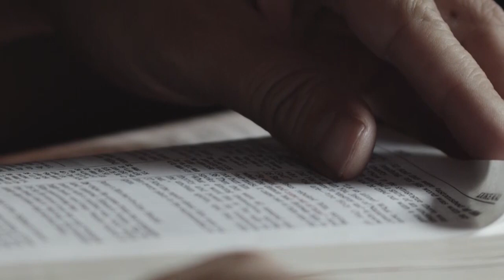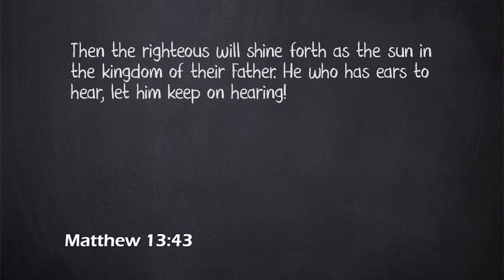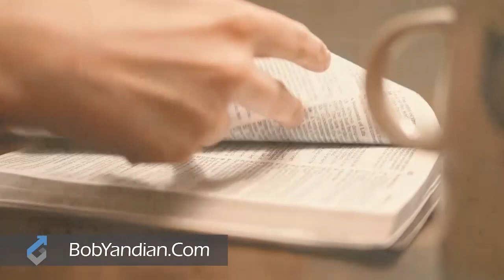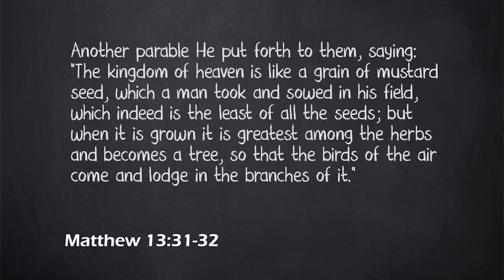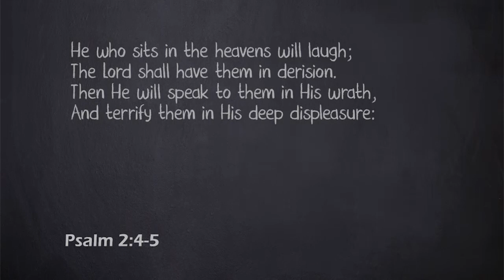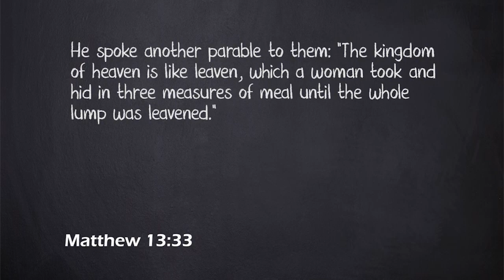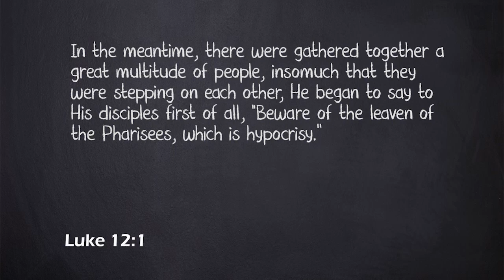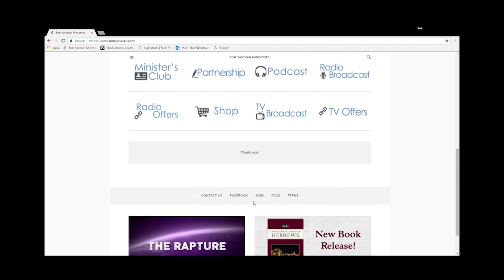Parables of the Kingdom 3 - Student of the Word 546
When Jesus took His ministry out from the temples and synagogues and into the crowds outside He also changed how He taught and began teaching with parables. He wanted the common people to understand the Gospel of the Kingdom of God. The first time He taught in parables was with The Parables of the Kingdom. In them Jesus taught about the coming Church Age, the tribulation, and ages to come. Join Pastor Bob Yandian for this enlightening five-part series on Jesus’ Parables of the Kingdom.